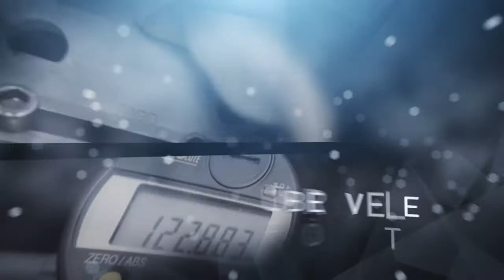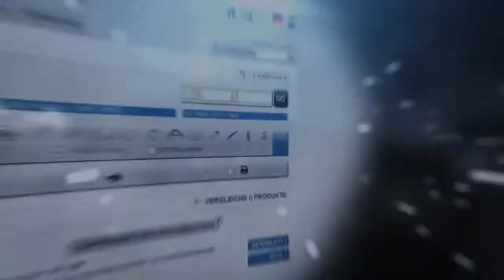100% Hella PAGID Bremse | Unternehmensfilm by GÖHRUM Fahrzeugteile GmbH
100% Hella PAGID Bremse | Unternehmensfilm by GÖHRUM Fahrzeugteile GmbH

Die Bremse erscheint in einem neuen Licht
HELLA PAGID BRAKE SYSTEMS bietet ein umfangreiches Sortiment rund um die Bremse an - mit exzellenter Technologie für allerhöchste Ansprüche. Neben Scheibenbremsbelägen, Bremsbacken und Trommeln wird die Produktpalette kontinuierlich ergänzt und den Kundenanforderungen angepasst. HELLA PAGID BRAKE SYSTEMS ist einer der führenden Bremssystemanbieter im freien Teilemarkt. Wir verfügen über jahrzehntelange Erfahrung als Erstausrüster und über die Vertriebskompetenz einer der größten Handelsorganisationen der Welt. Zudem bietet HELLA Ihnen eine weitere Auswahl an Verschleißteilen wie beispielsweise ein umfassendes Sortiment an Glühlampen, Scheibenwischer und einiges mehr.

PERFEKTION IST UNSER ANSPRUCH
Unser Sortiment umfasst über 10.000 Artikel in den Bereichen Verschleißteile, Bremshydraulik sowie Flüssigkeiten und Zubehör. Mit der Bandbreite und der Qualität unseres Angebotes überzeugen wir auch die anspruchsvollsten Kunden.
Denn BRAKING IS OUR NATURE !

Verschleißteile
Erfolgreiche Produkte zeichnen sich dadurch aus, dass Kunden nachhaltig davon profitieren. Diese Voraussetzung wird durch das Produktprogramm von Hella Pagid optimal erfüllt. Es überzeugt vor allem mit großer Programmvielfalt und einem Höchstmaß an Sicherheit, Komfort und Langlebigkeit. Insbsondere das Verschleißteile-Sortiment von Hella Pagid, das sich aus mehr als 4.400 Produkten zusammensetzt, überzeugt durch eine sehr hohe Marktabdeckung in Erstausrüster-Qualität sowie eine schnelle Neuaufnahme von Produkten.

▬ GÖHRUM ▬▬▬▬▬▬▬▬▬▬▬▬▬▬▬

▬ Die Fakten ▬▬▬▬▬▬▬▬▬▬▬▬▬▬

EIN TEIL DES ERFOLGS:
- Handelstreue
- klare Sortimentspolitik

GÖHRUM Fahrzeugteile GmbH
Ulmenstr. 19
71069 Sindelfingen

▬ Ende ;-) ▬▬▬▬▬▬▬▬▬▬▬▬▬▬▬